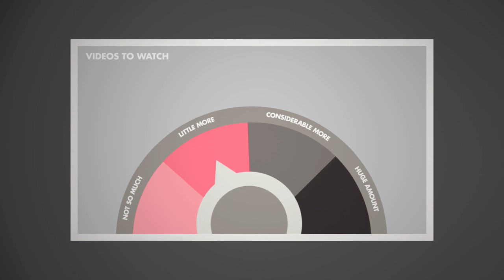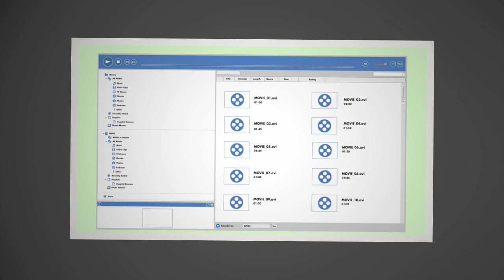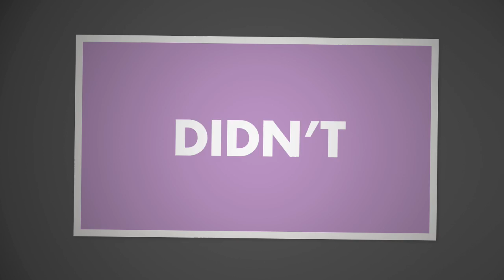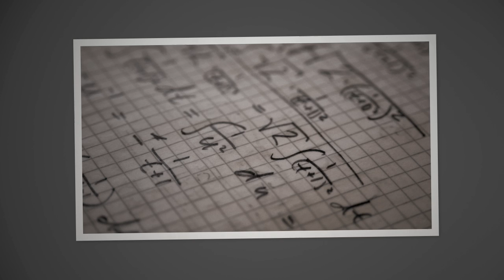Sony Ericsson W995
To be able to understand the future you sometimes have to look to the past.

We took a trip down memory lane, got to know 3 totally random people and dove deep into the world of mobile entertainment.

A witty, visual piece of communication perfectly suited for the web.